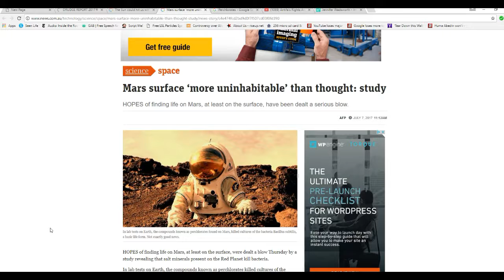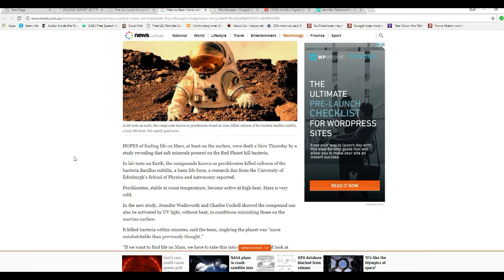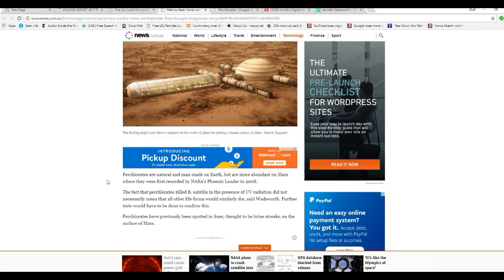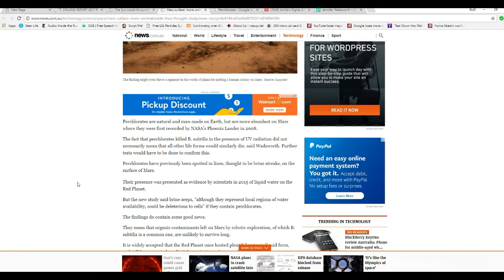Poor Mars it does not know it should not have life on it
Researchers in Edinburgh used some nasty chemicals called perchlorates to kill a simple bacteria. These chemicals are present naturally on Mars and when combined with UV light, they say, killed the poor bacteria off.  I broke out Google Earth and showed an area which obviously has vegetation on it. Poor Mars, it does not know it is supposed to be lifeless.
  Some other Youtube people do this for money and may not even believe it. I am not doing this for money and I will not back down either here or in person about life on Mars. You would find me just as determined in person.